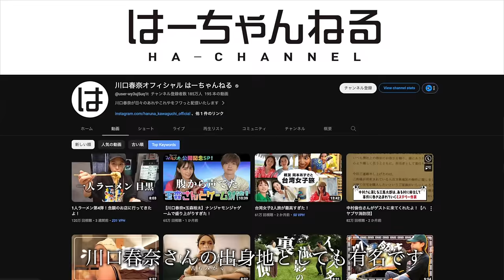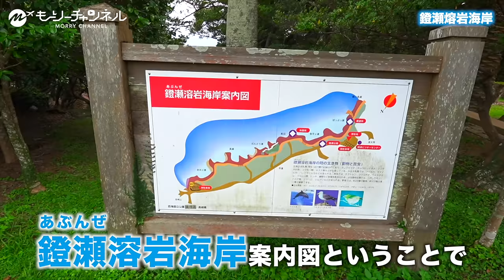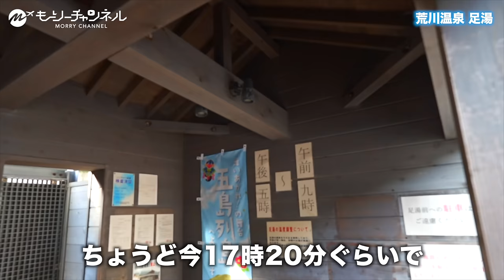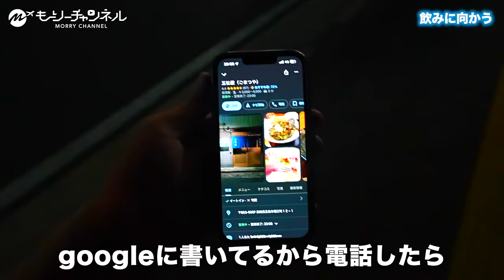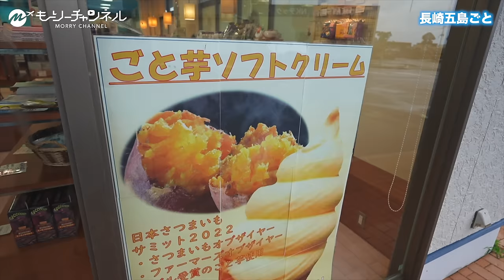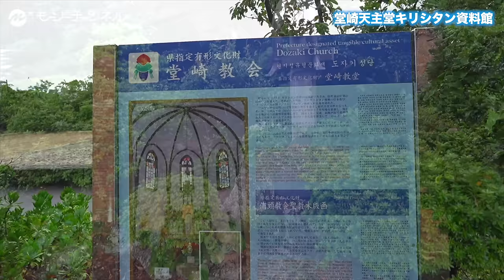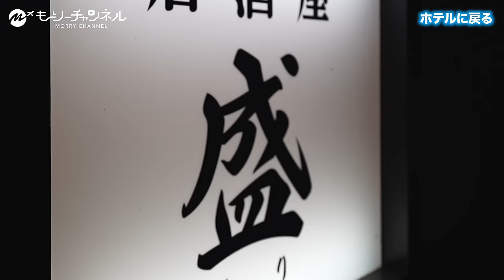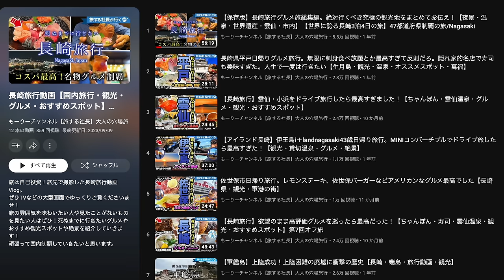【保存版】五島列島・福江島ひとり旅。話題沸騰の離島はグルメ天国で人生最高すぎた【おすすめ観光・穴場・絶景・長崎】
今回は一生に一度は行って欲しい五島列島・福江島の旅をお届けいたします！最近話題沸騰の長崎離島、下五島の中心である福江島は人口約3.3万人、日本国内では11番目の面積で五島列島最大の島となっており五島の政治・経済・文化・観光の中心地。美しい絶景はもちろんグルメ、最高の出会いに感動！大人の穴場旅行モデルコースを紹介します！

・ジェットフォイルで長崎から約1時間25分
 ・鬼岳や鐙瀬溶岩海岸など美しい自然景観
・青さが際立つ美しい海・ビーチ
・海鮮や五島うどんなどのグルメが最高
・五島を救いの地として求め潜伏キリシタンとして集落を形成したため数多くの教会
・ドラマ「ばらかもん」「舞い上がれ」など数多くの映画の舞台やロケ地として有名
・女優でもありYouTuberでもある川口春奈さんの出身地としても有名

ぜひ大画面でゆっくりご覧くださいませ！それではどうぞ！

もーりーチャンネルのメンバー募集中！表では言えない裏話や非公開動画見れます！

＼「もーりートラベル」ブログ記事も公開中！／
この動画をブログ記事にしました。是非五島列島・福江島を旅行する時に活用してください！

関連動画
【保存版】長崎駅前グルメ飲み歩き3泊4日旅行が都会すぎて人生最高すぎる大人の穴場旅行だった【長崎マリオットホテル・グルメ・観光】Nagasaki ,Japan

【保存版】五島列島・福江島2泊3日地元民オススメグルメがコスパ最高・完璧すぎた

【教えたくない】壱岐島ひとり旅。グルメも絶景も温泉も人生最高なパワースポットの離島が観光客に優しすぎて最高すぎた！おすすめ絶景スポット

【保存版】沖縄・石垣島グルメひとり旅が人生最高すぎた！八重山諸島周遊の旅

【本当は教えたくない】日本最西端！冬の与那国島ひとり旅は絶景・グルメ最高すぎた

【穴場】かつて猫島と言われた世界でも希少な日本唯一の湖に浮かぶ有人島「沖島」が凄すぎた

【冬の奄美大島】ひとり旅で感動の海・山オススメ絶景＆グルメ・お酒を満喫したら最高すぎた

【長崎旅行】雲仙・小浜をドライブ旅行したら最高すぎました！【ちゃんぽん・雲仙温泉・グルメ・観光・おすすめスポット】

【アイランド長崎】伊王島i＋landnagasaki43歳日帰り旅行。MINIコンバーチブルでドライブ旅したら最高すぎた！【観光・貸切温泉・グルメ・絶景】

【保存版】長崎旅行グルメ旅総集編。絶対行くべき究極の観光地をまとめてお伝え！【夜景・温泉・世界遺産・雲仙・市内】【世界に誇る長崎3泊4日の旅】47都道府県制覇の旅/Nagasaki

【軍艦島】上陸成功！上陸困難の廃墟に衝撃の歴史【長崎・端島・旅行動画・観光】

もーりーの自己紹介
旅は自己投資！旅して稼ぐ40代社長もーりーが一生に一度は行きたい大人な穴場の旅行先、ホテルレビュー、飛行機・船等の乗り物のレビューといった旅全般の動画配信をしていきます。ビール・日本酒・焼酎・ウイスキー・ワインなどお酒も好き。
ぜひTVなど大画面でご覧ください。
Google評価4.0以上のグルメ優良店・観光スポットを狙っていきます！

旅の情報だけではなく、少しでも多くの方が自由な生き方ができるようになることを願ってビジネス視点も交えながら発信していきます！
公式JALトラベルレポーターとしても活動。
SNS【X（旧Twitter）/Instagram】のフォローもよろしくお願いします！

・知られざるホンモノのスポットを知りたい方
・40代以上のある程度ゆとりのある方
・ポジティブな方
・お酒好きな方
・単なる価格ではなく価値を重視する方
・安全で大人な旅を望む方

こんな方に観ていただきたいです！

旅程
長崎港
長崎ターミナル
 長崎港 → 福江港
福江港ターミナル
入江レンタカー
鬼岳
鐙瀬溶岩海岸
鐙瀬ビジターセンター
福江の大ツバキ
高浜海水浴場
魚藍観音展望所
カトリック貝津教会
荒川温泉 足湯
地域福祉センター荒川温泉
鯨の骨のアーチ
中村ミュージアム
カトリック井持浦教会
大瀬崎灯台
宿コンネホテル
和食処 五島うま活

ばらもん亭xシンベエ
中本製麺
JAごとう 産直市場 五島がうまい
長崎五島ごと
 knit. 福江島のシェアキッチン/コワーキングスペース
 福江城（石田城）跡
福江武家屋敷通り
五島列島酒造
カトリック三井楽教会
夕映えの道
三井長崎鼻灯台
堂崎天主堂キリシタン資料館
望月
居酒屋 盛

シュノーケルツアー
【閉業】遊麺屋 〜福江港ターミナル食堂〜
福江港→長崎港
長崎港ターミナル
長崎空港
長崎空港→神戸空港

タイムスタンプ
0:00  オープニング
0:44 長崎県・五島列島　基本情報
1:54 長崎港へ向かいます！
2:57 長崎ターミナル
4:46 長崎港 → 福江港
9:41 福江港ターミナルに到着
10:29 レンタカーを借りに行きます
10:59 入江レンタカー
11:42 鬼岳を観光
17:28 鐙瀬溶岩海岸
23:25 鐙瀬ビジターセンター
26:27 福江の大ツバキを鑑賞
27:29 高浜海水浴場
31:15 魚藍観音展望所
32:45 カトリック貝津教会
34:56 荒川温泉 足湯
35:21 地域福祉センター荒川温泉
35:57 鯨の骨のアーチ
36:47 中村ミュージアム
41:09 カトリック井持浦教会
43:04 大瀬崎灯台
49:12 宿泊「コンネホテル」
51:47 和食処 五島うま活
59:45 ホテルに戻る

1:00:00 五島列島 福江島の旅 2日目 朝
1:01:06 ばらもん亭xシンベエ
1:01:39 中本製麺で名物うどんを食べる
1:05:17 JAごとう 産直市場 五島がうまい
1:06:27 長崎五島ごと
1:08:37 knit. 福江島のシェアキッチン/コワーキングスペース
1:09:41 福江城（石田城）跡
1:13:18 福江武家屋敷通り
1:14:19 五島列島酒造
1:16:16 カトリック三井楽教会
1:16:53  夕映えの道・三井長崎鼻灯台
1:19:35 ドライブ休憩
1:22:05 堂崎天主堂キリシタン資料館
1:25:04 望月　で五島牛のステーキをを食べる
1:33:22 居酒屋　盛

1:40:09 五島列島 福江島の旅 3日目 朝
1:41:34 シュノーケルツアー
1:50:25 【閉業】遊麺屋 〜福江港ターミナル食堂〜
1:51:52 福江港ターミナル
1:52:38  福江港→長崎港
1:53:35 長崎港ターミナル
1:54:25 長崎空港
1:54:48 長崎空港→神戸空港
1:55:03 五島列島 福江島の旅のまとめ